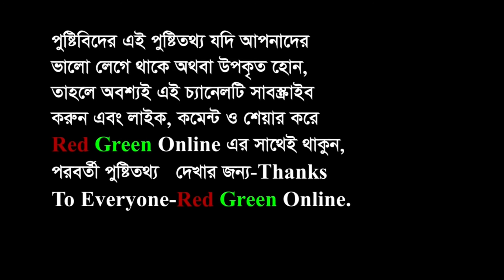Dietary, Nutritionist, Rubaiya Rite Advice for Patients with Dengue Fever By Red Green Online.